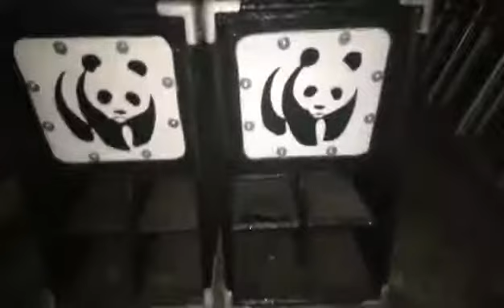SOUND CHECK CHRISTMAS SONG